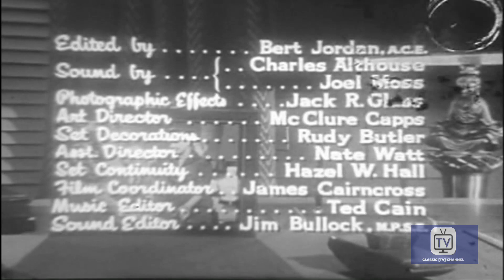My Little Margie | Season 1 | Episode 12 | Vern's Chums | Gale Storm | Charles Farrell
Watch My Little Margie Season 1 Episode 12 Vern's Chums on Classic Comedy Channel

A couple of Vern's old friends from Vaudeville collude with him in a scheme to dissuade Freddie's parents from approving of his relationship with Vern's daughter, Margie.

Creator: Frank Fox
Stars: Gale Storm, Charles Farrell, Clarence Kolb